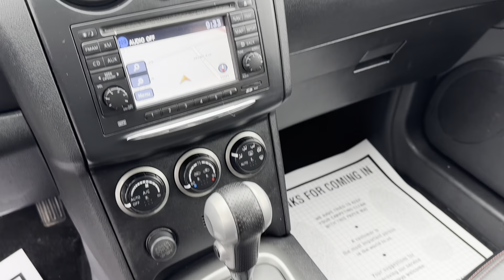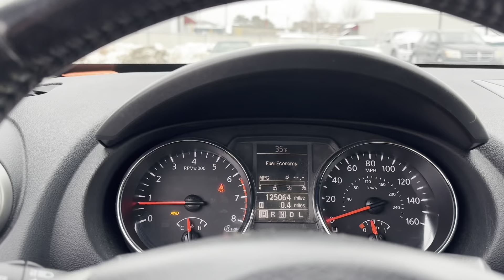2011 NISSA ROGUE SL AWD HAMMERDOWN AUCTIONS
BID NOW AUCTION ENDS FEB. 18TH  -

Timed Event Tax Season !